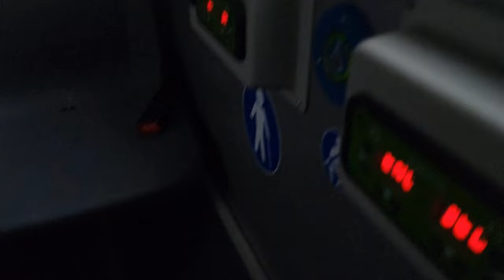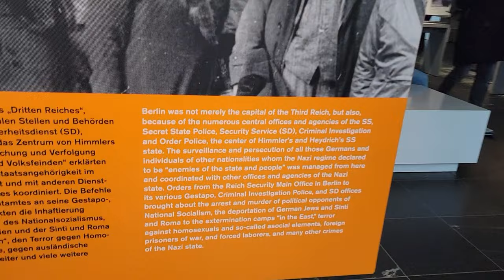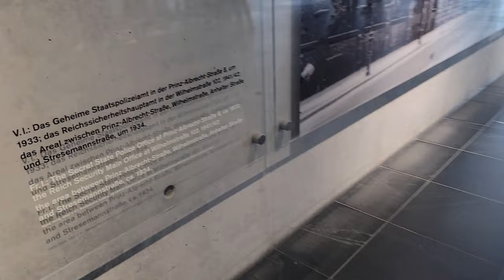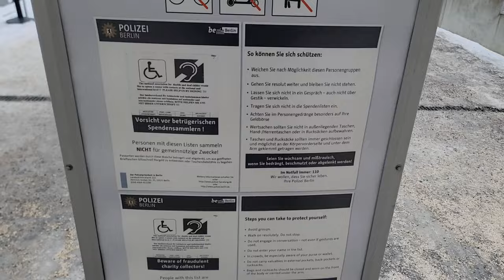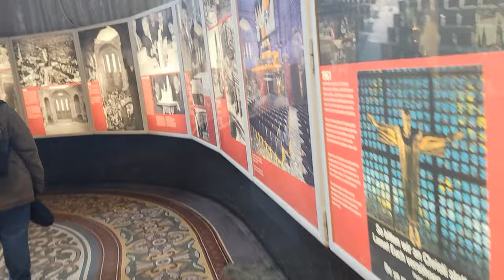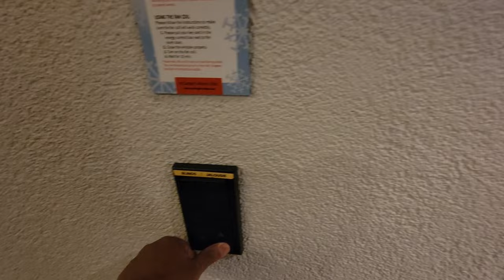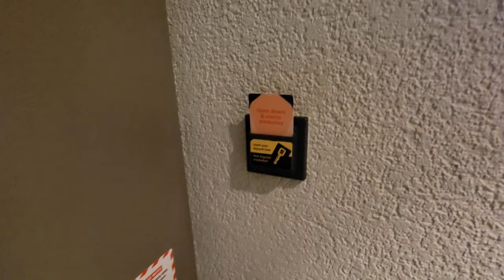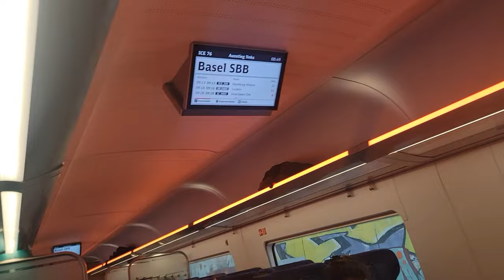Visit Italy 2